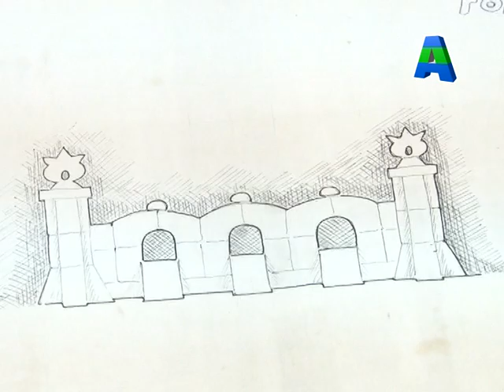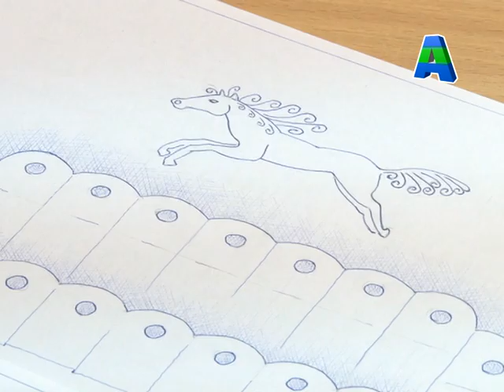Город сегодня, город завтра 10.10.2013